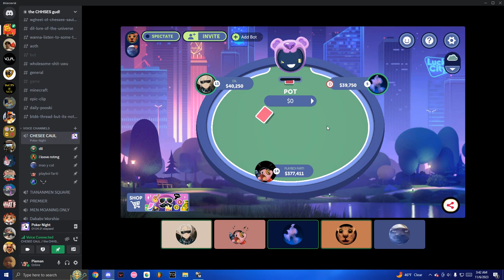stole my moneys